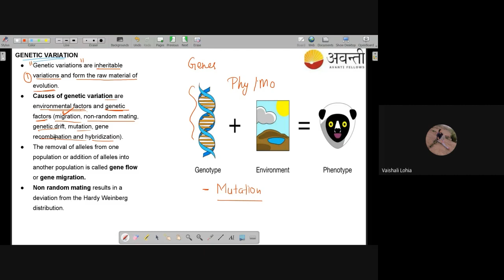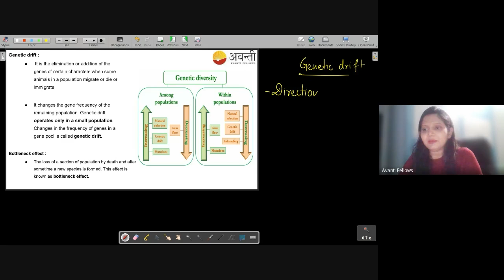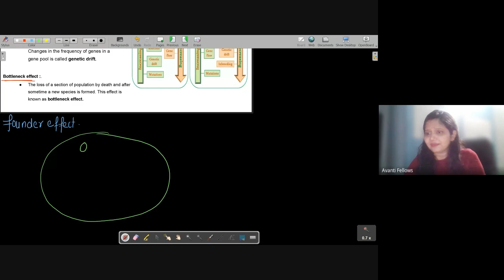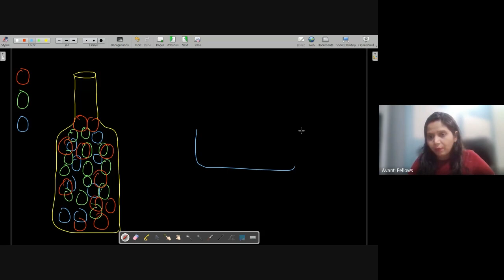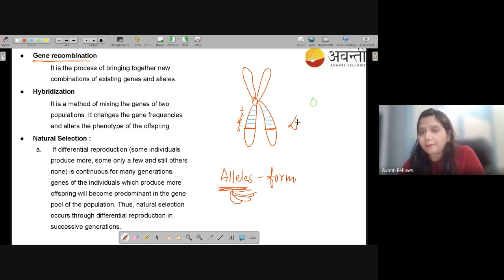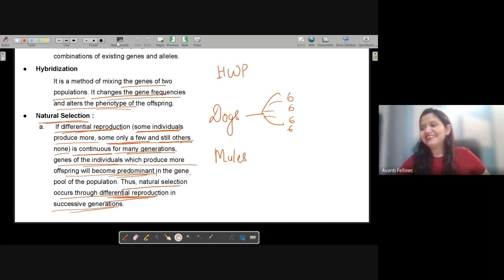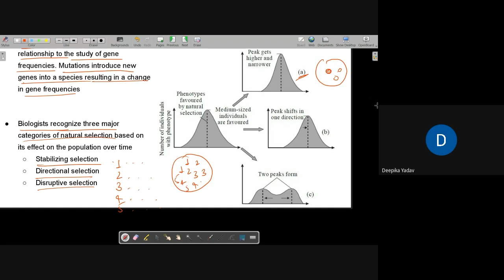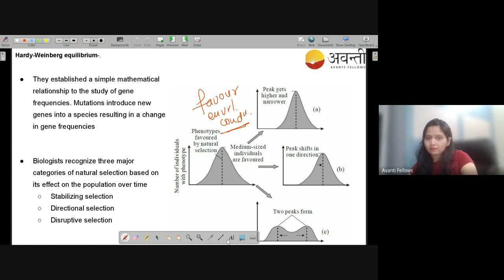Chapter 7 - V | 12th Biology | 8th July 2023